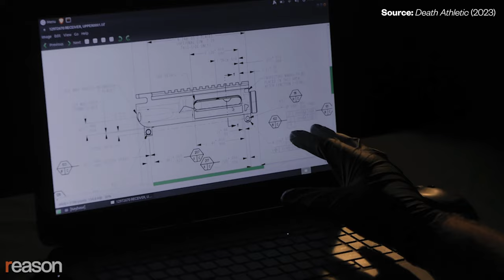Cody Wilson: Guns are 'political power'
"Definitely what changed over these last 10 years regarding the politics of guns was how ineffective they actually are, and how they don't really reflect a large majority of the people they're trying to govern," says filmmaker Jessica Solce of her new feature documentary about Cody Wilson, "Death Athletic: A Dissident Architecture."